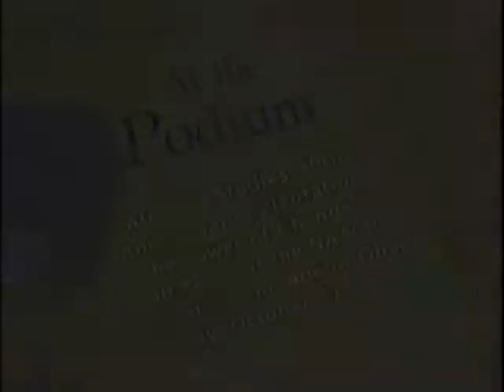At the Podium: Ben Jealous - NAACP National President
The Rutgers University Africana Studies Department is celebrating its 40th anniversary.  To commemorate this event, NAACP National President, Ben Jealous, speaks with the Rutgers community about Civil Rights in the Age of Obama. After his speech, a panel of prominent NAACP members discuss and answer questions.

Presentation recorded: 10/27/09